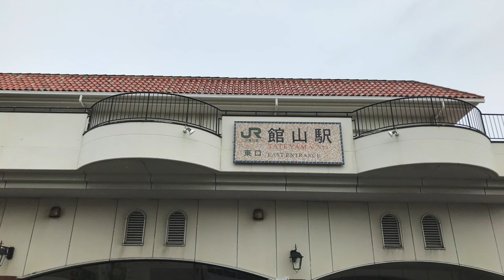Coaching something new! Openwater!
Kohei Asano